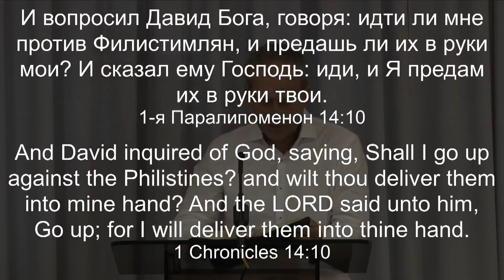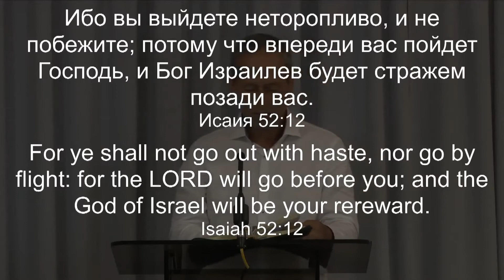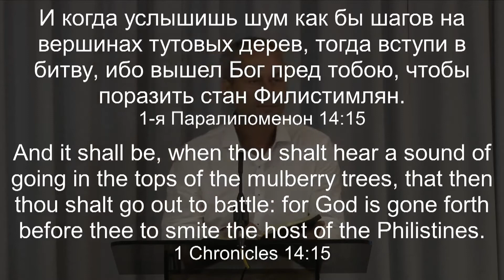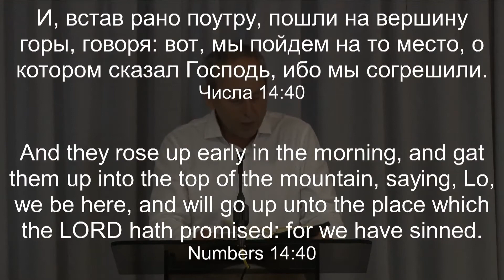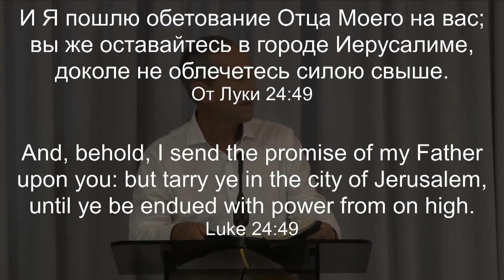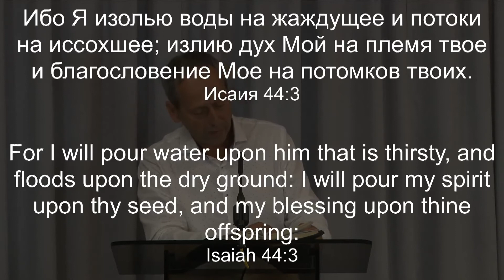Яков Гулый -- Когда Бог идёт в переди нас